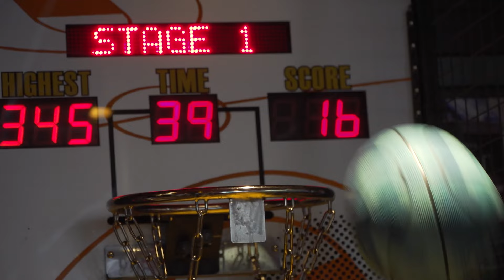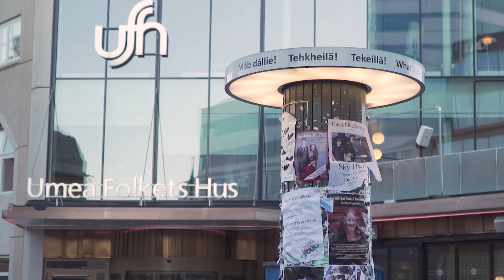Hallå campus säsong 2 – avsnitt 4: "Jag har inte sovit ett skit"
Almy är tydligen den enda som kan laga mat i kompisgänget (eller är hon bara bossig?), Christian jobbar på studentpuben Origo som kvällschef, Vanessa är i Stockholm på besök med sin kompis Kajsalisa och Samir... ja titta själv så får du se.